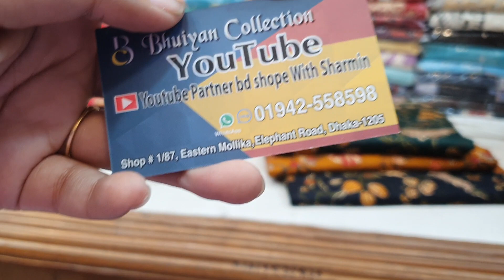এই ছাড়খার গরমের মজাদার প্যাটেল জয়পুরহাটের কালেকশন /cotton dress